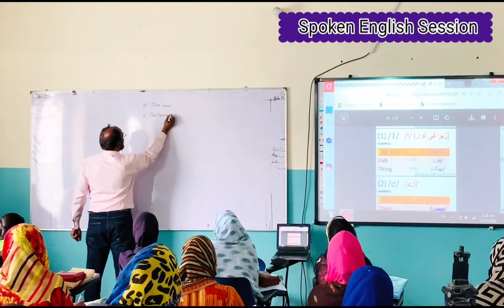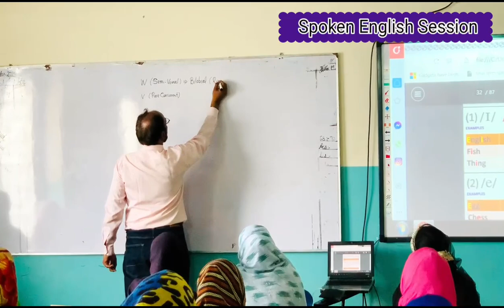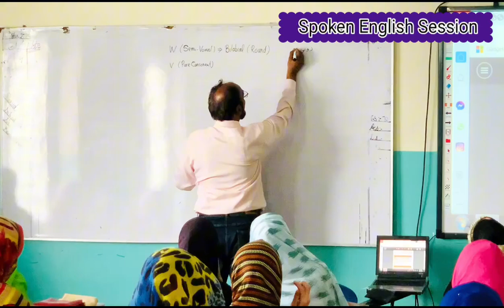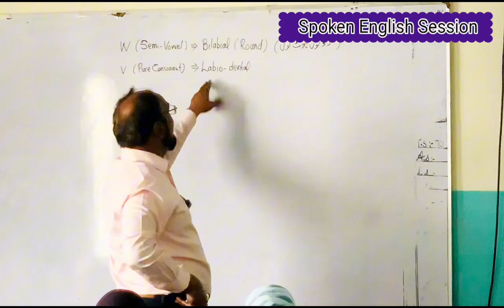Spoken English Session held in FFS Today.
Azmat Rafie Chughtai, English Language Trainer.
Join us for your child's bright future
Contact on these numbers
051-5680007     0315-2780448